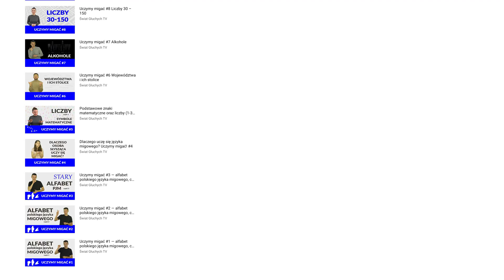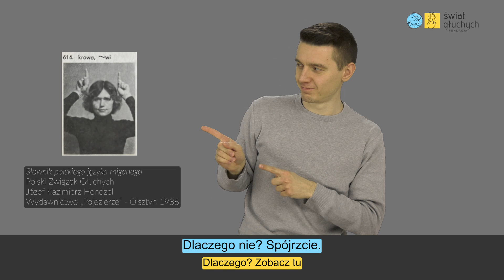Uczymy migać! #19 Technika, technologia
Jak w języku migowym pokazać takie znaki jak laptop, myszka komputerowa, wi-fi czy iOS? Zapraszamy na 19. odcinek „Uczymy migać!”, w którym Michał Konwerski wyjaśnia, jak pokazać znaki migowe związane z technologią. Zapraszamy również na kurs i warsztaty PJM do Centrum Rozwoju Głuchych
Spis odcinka:
00:00 wstęp
00:39 informatyk
00:46 informatyka
00:52 programista
00:59 programowanie
01:11 komputer
01:16 monitor
01:21 klawiatura
01:27 myszka
01:32 laptop
01:37 tablet
01:42 smartfon
01:47 drukarka
01:52 skaner
01:57 pendrive, USB
02:02 Internet
02:04 router Wi-Fi
02:13 wideorozmowa
02:20 aplikacja
02:21 program
02:32 ZOOM (oprogramowanie)
02:39 Skype
02:44 WhatsApp
02:49 Google Classroom
02:56 Messenger
03:02 E-mail
03:11 hasło, tajemnica
03:16 link
03:20 klikać
03:29 konto
03:30 Facebook
03:32 Instagram
03:33 TikTok
03:35 YouTube
03:39 strona internetowa
04:03 program komputerowy
04:09 język programowania
04:17 język zapytań
04:23 JAVA
04:30 C#
04:36 C++
04:41 PYTHON
04:47 baza danych
04:53 rekord (w informatyce)
05:00 znaczniki HTML
05:07 CSS
05:12 Android/programowanie android
05:21 krowa
05:37 programowanie iOS
05:49 aplikacja mobilna
05:58 aplikacja webowa
06:03 programowanie aplikacji
06:13 kod źródłowy
06:20 kod maszynowy
06:24 kod wynikowy
06:30 kompilator
06:40 algorytm
06:45 procesor
06:50 edytor
06:56 grafika
07:01 Windows
07:05 pulpit
07:11 siec komputerowa
07:16 serwer
07:20 skaner
07:24 system operacyjny
07:29 dysk twardy
07:35 karta graficzna
07:39 ćwiczenia
09:32 zakończenie